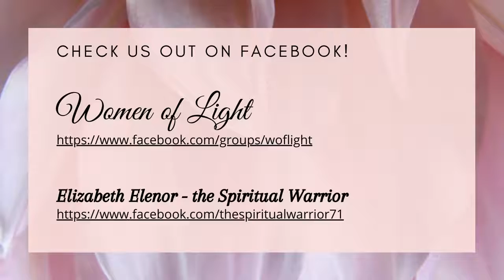Wisdom Wednesday with Bridget Brocklebank - Mental Health for New Mums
This Wisdom Wednesday episode is with Bridget Brocklebank.

Bridget is an IIN trained Holistic Health Coach.

After a long and turbulent journey with depression and social anxiety, Bridget now works with other women to help them overcome their mental health challenges so they can stop feeling like cr*p & start feeling more JOY!

Check us out in Facebook!